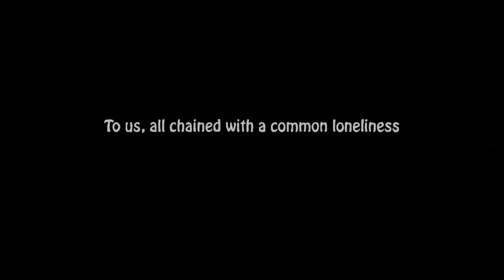Icky Dir Parastoo Cardgar